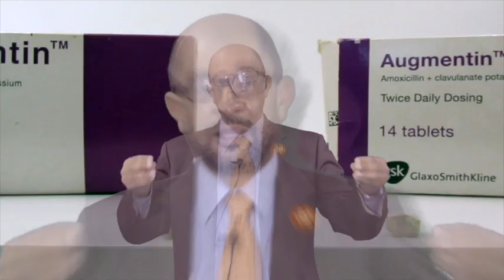الصحة العالمية تحذر ...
أصدرت منظمة الصحة العالمية تقريرا مخيفا عن نوعية الدواء المتداول في الدول النامية يؤكد أن 10% من سوق المستحضرات الطبية “الصيدلانية” في الدول النامية، هي منتجات طبية مزيفة وأدوية رديئة النوع.
وأشار التقرير إلى أن هذه الأدوية الغير مرخصة لا تختص بمرض محدد أو أدوية لأمراض بسيطة أو مستعصية، فهي لا تفرق بين علاج السرطان أو حتى وسائل منع الحمل ولعل أكثر هذه المنتجات شيوعا هي الأدوية المضادة للملاريا والمضادات الحيوية.
وأكدت المنظمة، التابعة للأمم المتحدة ومقرها جنيف، أن تقديرها للنسبة البالغة 10% اعتمد على نتائج أكثر من 100 ورقة بحثية تناولت  48 ألف عينة من الأدوية في 88 بلدا ناميا.
ولعل الخطر الذي تسببه هذه الأدوية لا يتوقف عند حد المرض أو حتى الوفاة، ولكنها قد تحتوي على مواد سامة جداً، كما أنها تسهم أيضاً في زيادة البكتيريا المقاومة للمضادات الحيوية.
واجتمع الأطباء على أن هذه المنتجات صنعت بقصد تضليل المستخدم لها، سواء كان المريض أو حتى الطبيب، إلا أنه يجب التفريق بين الدواء ذي الجودة المنخفضة وبين الدواء المزور، فكل الأدوية المزيفة ذات جودة سيئة، بينما ليس كل دواء منخفض الجودة بالضرورة دواء مزيف.

مع تحيات
وزارة الصحة